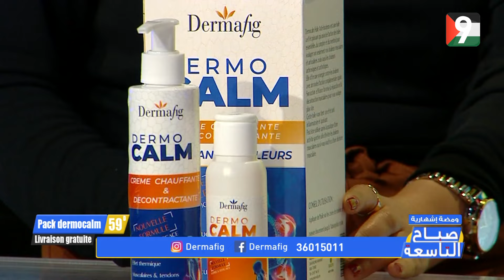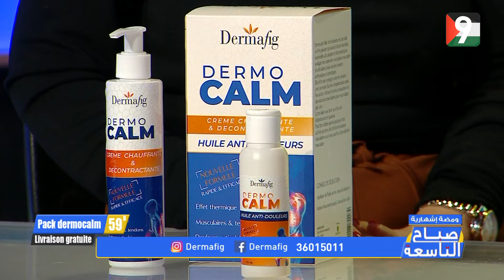صباح التاسعة | الحلقة 15 | الجزء الثاني